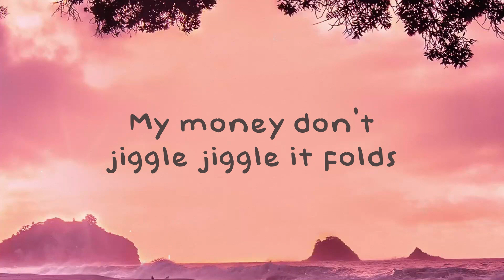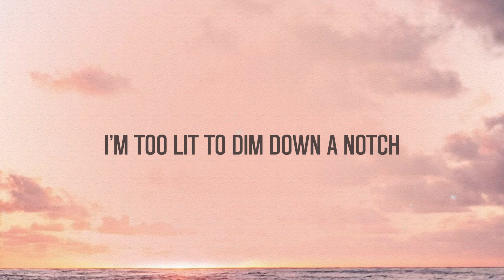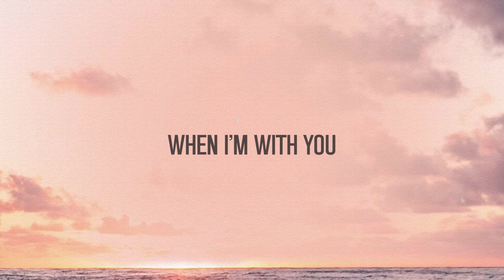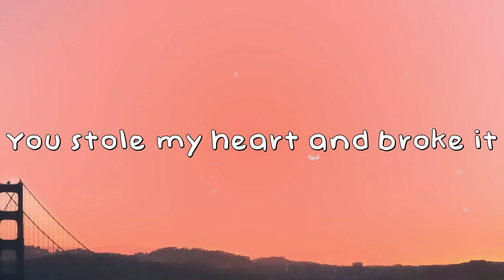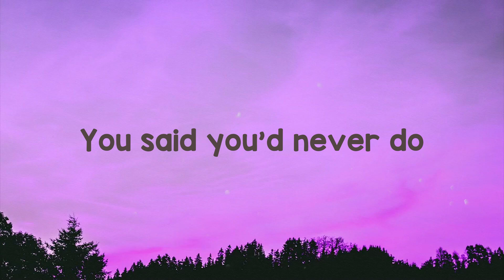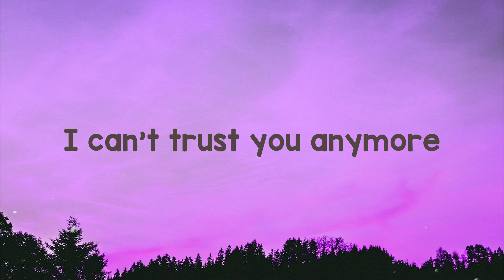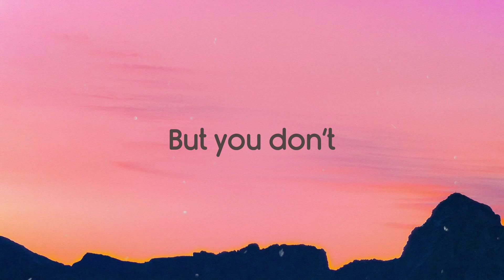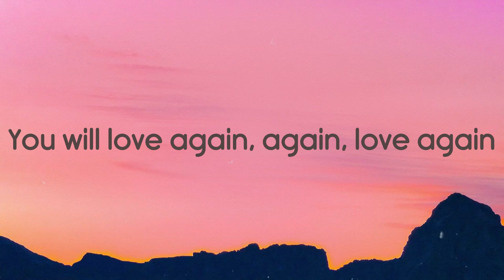Jiggle Jiggle - Duke & Jones, Louis Theroux (Lyrics Video) 🎈